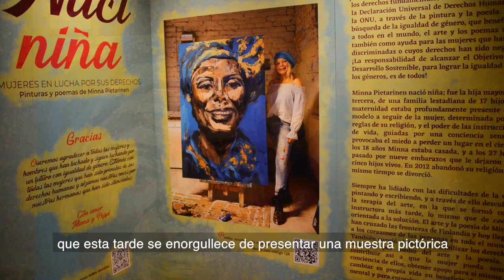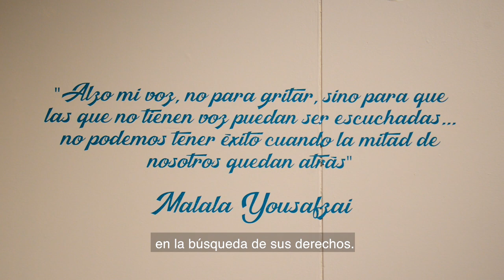Inauguración exposición temporal: Nací niña. Mujeres en lucha por sus derechos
El pasado 3 de marzo, se realizó la inauguración de exposición “Nací niña. Mujeres en lucha por sus derechos*”, exposición de pinturas y poesía de la artista finlandesa Minna Pietarinen.
Participaron en la ceremonia la Excma. Päivi Pohjanheimo, Embajadora de Finlandia en México; la antropóloga Alejandra Gómez Colorado, directora del MNCM; la artista Minna Pietarinen, y Peppi Stünkel, de Sinako.
*En colaboración con la Embajada de Finlandia, México - Suomen suurlähetystö Meksiko, en el marco del